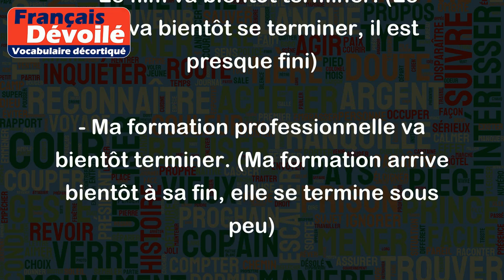Terminer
Le verbe "terminer" signifie mettre fin à quelque chose, achever quelque chose, ou arriver à la fin de quelque chose.
Exemples d'utilisation du mot "terminer" :
- J'ai terminé mon travail pour aujourd'hui. (J'ai achevé ma tâche et je n'ai plus rien à faire)
- Le film va bientôt terminer. (Le film va bientôt se terminer, il est presque fini)
- Ma formation professionnelle va bientôt terminer. (Ma formation arrive bientôt à sa fin, elle se termine sous peu)
- Je ne peux pas attendre pour terminer ce projet difficile. (Je suis impatient de finir ce projet compliqué)
- Mon objectif est de terminer mon marathon en moins de 4 heures. (Mon but est d'arriver à la fin du marathon en moins de 4 heures).
En somme, "terminer" est un verbe qui exprime une idée de conclusion, de finalisation, et de réalisation totale d'une action ou mission donnée.